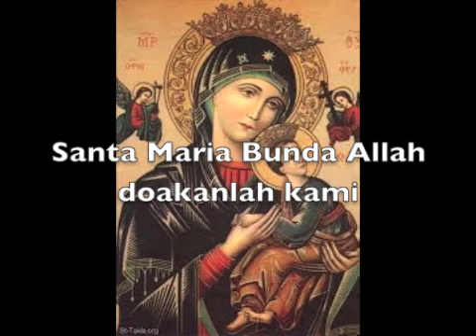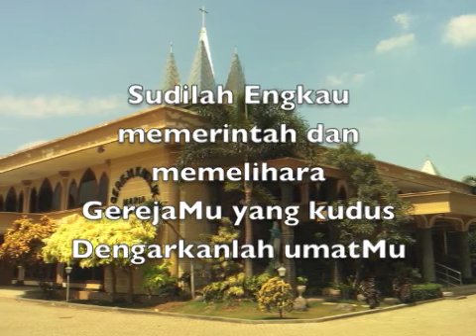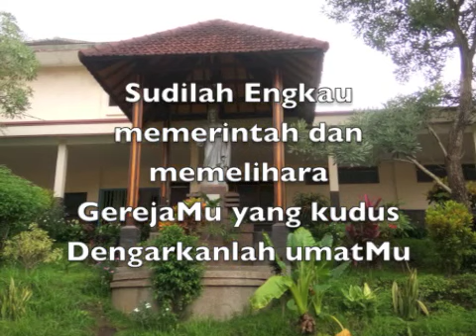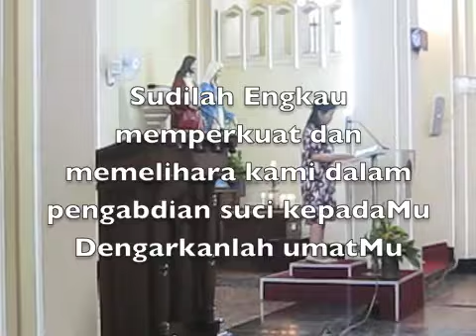Litani Orang Kudus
Pembuka Misa Prapaskah Pertama di Gereja Cor Jesu
14 Februari 2016
Koor Lingkungan Santo Matius